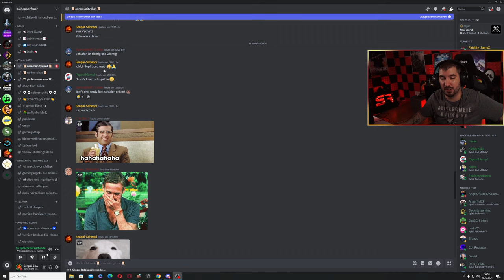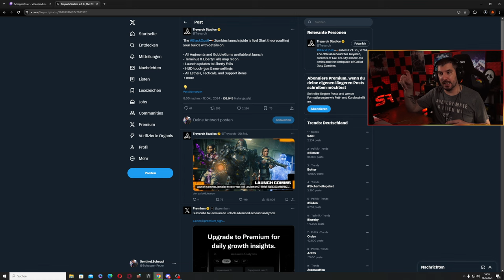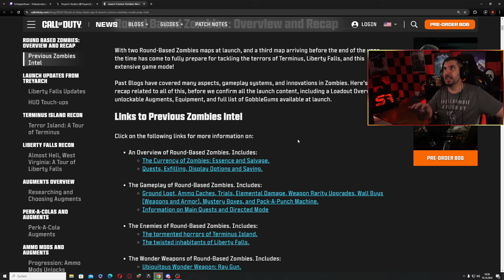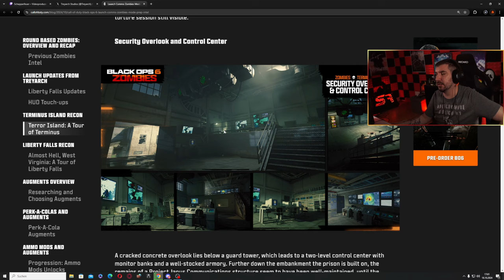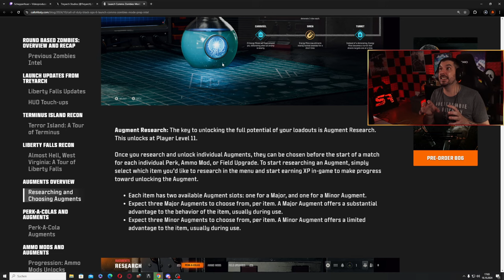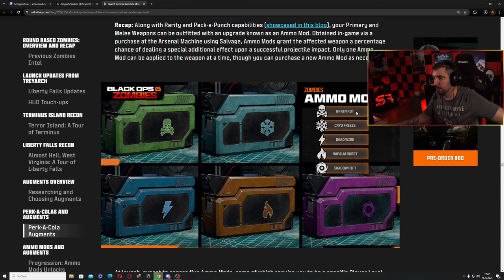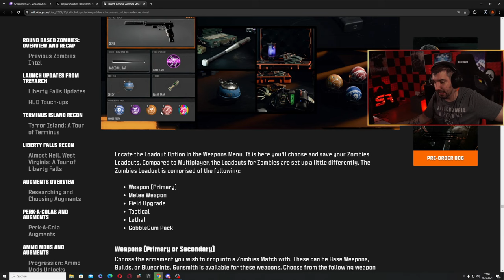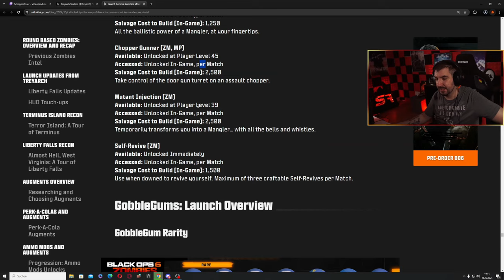Der ULTIMATIVE Black Ops 6 ZOMBIE GUIDE